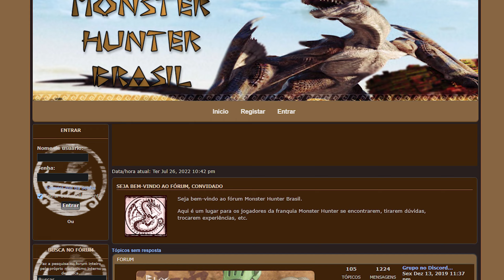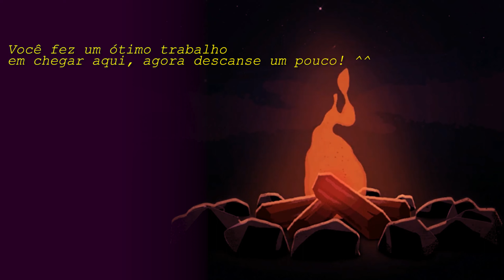Como a comunidade de Monster Hunter me fez uma pessoa melhor - Estamina Lite.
Como a antiga comunidade de Monster Hunter me fez uma pessoa melhor.

Peace out C: